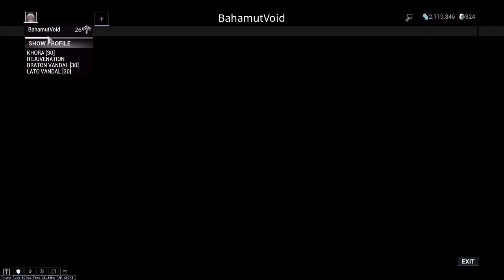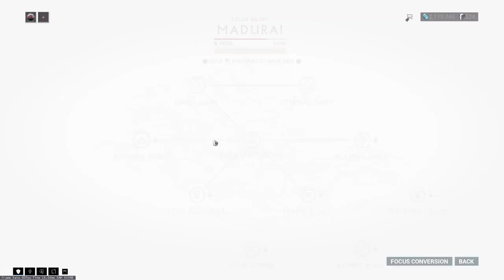Warframe - 137 Days Later (Full Mastery No Forma Challenge)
45:50 - End of the Challenge
Who knew space and ninjas was such a wonderful combination?